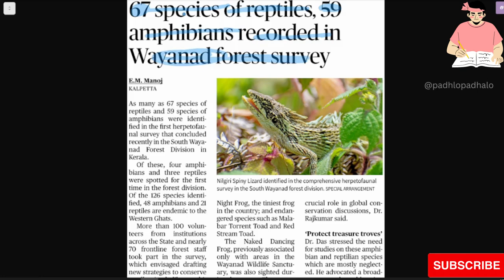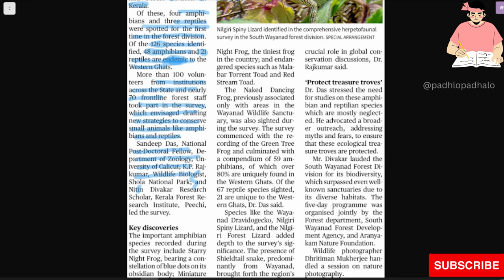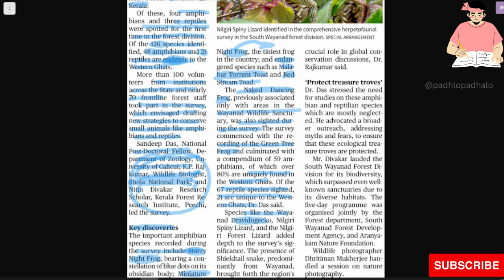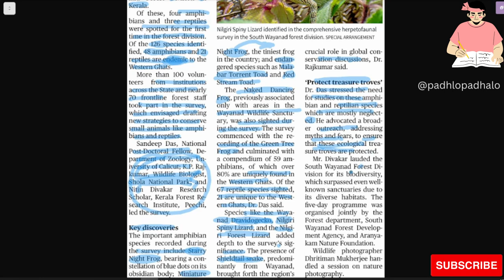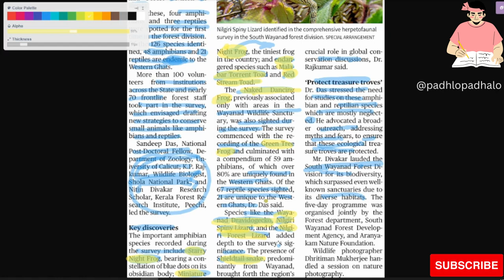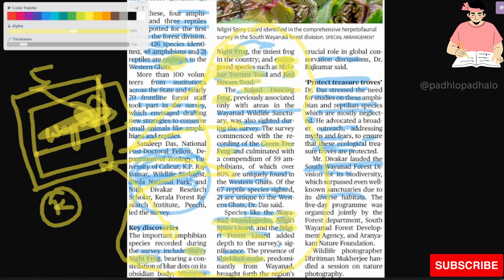Wayanad forest survey